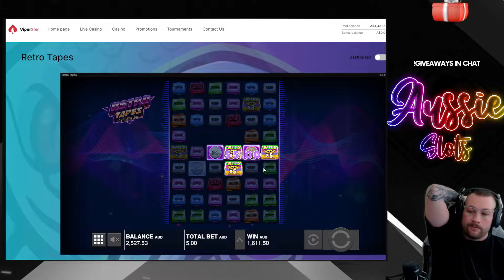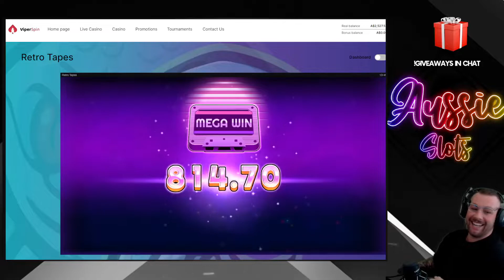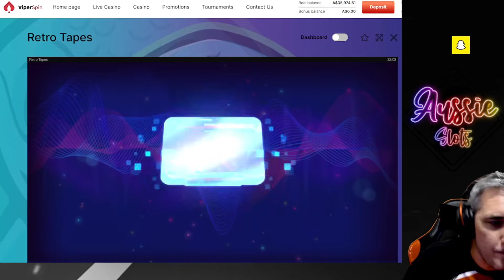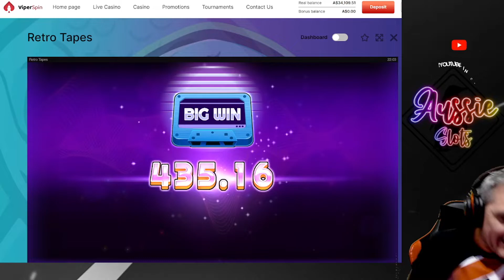RETROTAPES MAX WIN X2 HOW IT ALL WENT DOWN!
NEW PUSHGAMING GAME RETRO TAPES MAX WIN!

Please Gamble responsibly, my channel is here for the sole purpose of uploading my gambling experiences and entertaining you guys.